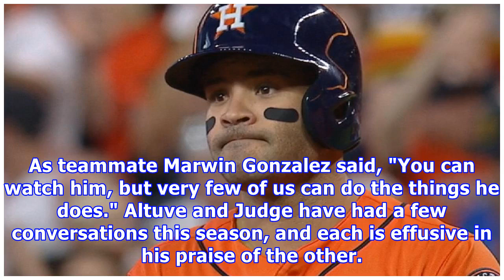Aaron judge, jose altuve square off in alcs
One of these players seems certain to win the American League Most Valuable Player Award. Regardless of who wins -- and it'll probably be close -- plenty of people will feel the wrong guy won. Game Date Time Matchup TV Gm 1 Oct. 13 8 p.m. NYY @ HOU FS1 Gm 2 Oct. 14 4 p.m. NYY @ HOU FOX Gm 3 Oct. 16 ...